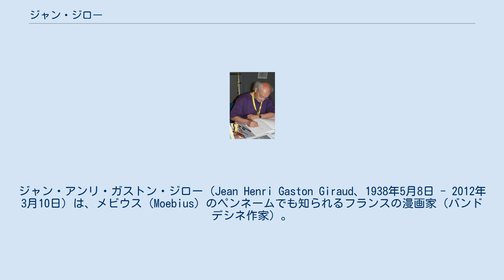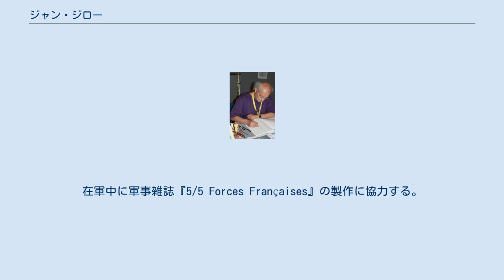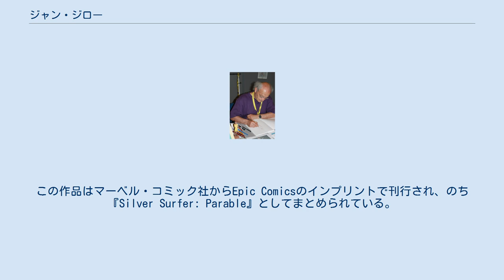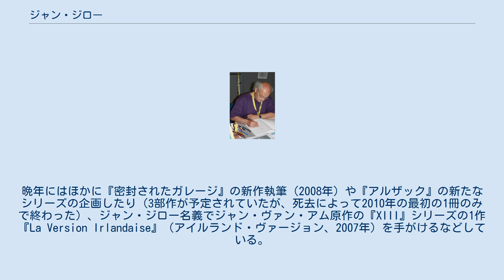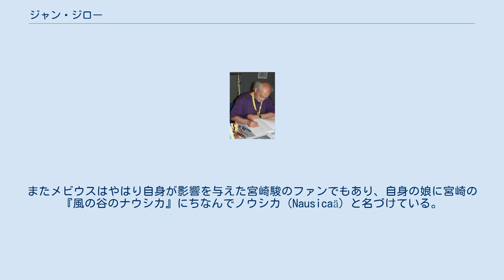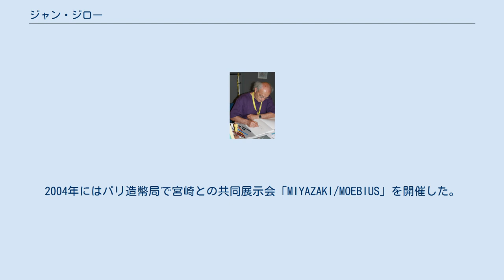ジャン・ジロー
ジャン・アンリ・ガストン・ジロー（Jean Henri Gaston Giraud、1938年5月8日 - 2012年3月10日）は、メビウス（Moebius）のペンネームでも知られるフランスの漫画家（バンドデシネ作家）。
40年にわたって続けられた西部劇漫画『ブルーベリー』シリーズでは「ジャン・ジロー」（ジル）を、より自由な筆致でSF・ファンタジー作品を手がける際には「メビウス」を用いた。
特に後者の活動で国際的な名声を得ており、エルジェ以降もっとも重要なバンドデシネ作家とも言われている。
大友克洋、宮崎駿、谷口ジローなどへの直接的な影響を通じて日本の漫画界へも多大な影響を与えた。
『エイリアン』をはじめとして、多数のSF映画にもデザイナーとして関わっている。
 1938年、パリ郊外のノジャン＝シュル＝マルヌで生まれる。
3歳のときに両親が離婚し、以来フォントネー＝スー＝ボワの母親の家と祖父母の家を行き来しながら育った。
最初の絵画体験は祖父母の家で見た絵入り雑誌『世界一周』の挿絵であり、インタビューではそのなかでも特にギュスターヴ・ドレの名を挙げている。
少年時代にはエルジェ、ペロ、サン＝トガン、アンドレ・フランカンといった作家のバンドデシネのほか、当時フランスでさかんに出版されていたアメリカ、イタリアなどの外国産の作品を多く読み、『フラッシュ・ゴードン』『ザ・ファントム』などのアメリカのヒーローものに衝撃を受けている。
また15歳のときに父に薦められてオプタ社のSF雑誌『フィクション』を読み、これによってSFに興味を持つようになった。
のちに「メビウス」の筆名を思いついたのも、『フィクション』誌や同社の『ギャラクシー』誌でメビウスの輪を題材にしたSF作品を読んだ体験からであった。
 公立学校卒業したジローは、16歳のときに通信制の美術講座エコール・アーベーセーに登録し、その後パリ装飾美術学校に入学、タピスリー科に入る。
在学中の1956年、『ファー・ウェスト』誌に「フランクとジェレミー」が掲載され、以後1958年にかけて『シッティング・ブル』誌、『フリプネとマリゼット』誌、『クール・ヴァイヤン』誌などにウェスタンもの・ユーモアものの作品を発表した。
当時のジローのスタイルはその後に弟子入りするジジェの作風に強く影響されたものであった。
17歳のころ、学校を休学したジローは、再婚してメキシコに移住していた母親をたずねて同地を訪れ、ここで8ヶ月間をすごした。
19世紀の西部劇の世界がまだ残っていたメキシコ滞在の経験は、ジローの西部劇への興味を強めるとともに、のちの「メビウス」としての作品にも様々な面で影響を及ぼしており、彼の自己形成に重要な意味を持つことになった。
またメキシコではのちの作家活動において影響を受けることになるアメリカの漫画雑誌『マッド』をはじめて目にしている。
 帰国後の1958年、装飾学校での同窓生であったジャン＝クロード・メジエールとともに、当時スター作家であったジジェのもとを訪れる。
その後兵役について2年半のあいだドイツとアルジェリアに滞在。
在軍中に軍事雑誌『5/5 Forces Françaises』の製作に協力する。
帰国後の1961年、再びジジェを訪れて彼のアシスタントとなり、ジジェの西部劇作品『ジェリー・スプリング』（『ピロット』誌）の1エピソード「コロナド街道」のペン入れを1年ほどのあいだ担当した。
ジジェのもとでは絵の技術にとどまらず、絵に向き合う描き手としての姿勢といった根本的な部分についても多くを学んだという。
 ジジェのアシスタントを務めた後、ジローはアシェット社の事典『文明の歴史』の挿絵をメジエールとともに手がけていたが、しだいに漫画を描きたいという気持ちが高まり、過激な風刺雑誌として知られていた『アラキリ』誌に持ち込みをはじめた。
1963年、同誌第28号に「21世紀の人間」が掲載され、これによってジローは「メビウス」として新たなデビューを飾った。
また前年に『ピロット』誌の中心人物であったジャン＝ミシェル・シャルリエと出会っていたジローは、1963年の『ピロット』210号より、シャルリエを原作とするジャン・ジロー名義の西部劇作品『ナヴァホ砦』（のち『ブルーベリー』第1巻となる）の連載を開始した。
その後、ジローは『ナヴァホ砦...